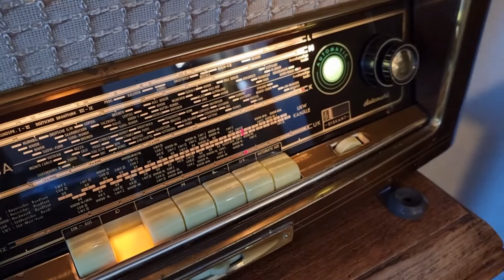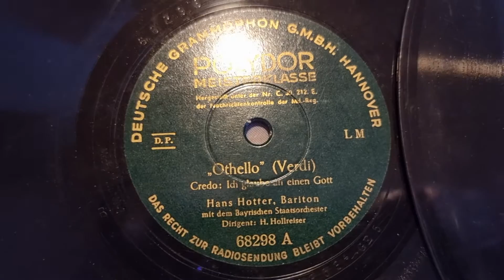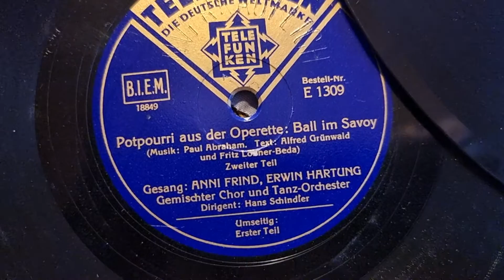Volkmars Schellackgruss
SOMMERSPROSSEN mit Polydor Tanzorchester auf Label POLYDOR um 1936